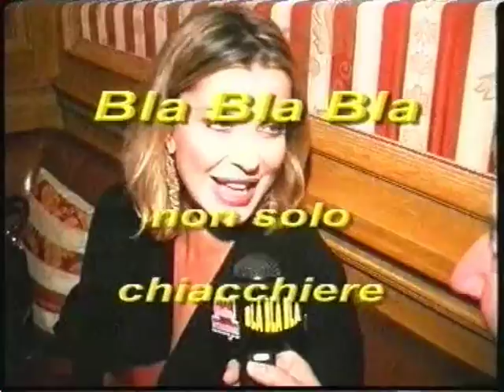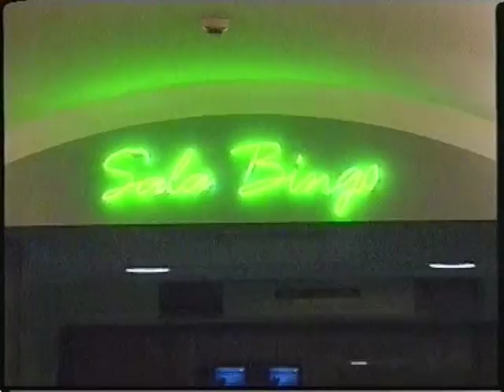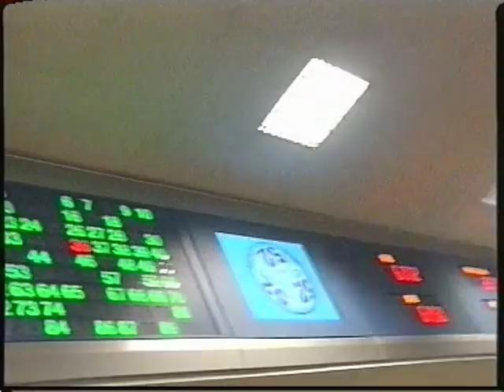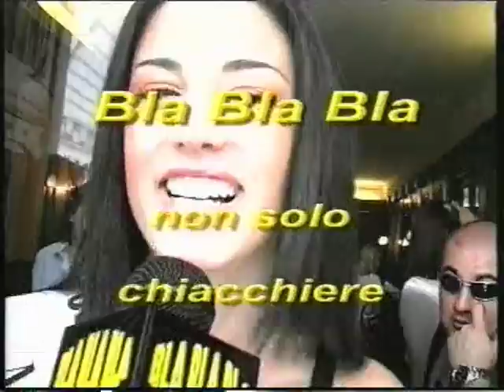BlablablawebtV compleanno Vip " Sabrina Marinangeli "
bla bla bla non solo chiacchiere
rubrica ideata e prodotta da Gianni Testa
dalla discoteca Gilda di Roma
splendida serata compleanno
della bellissima Sabrina Marinangeli
nella serata piacevol chiacchierate
con artisti e personaggi dello spettacolo
in compagnia di Gianni Testa
lo staff di bla bla bla non solo chiacchiere...
e tanta buona musica!!
seguiteci